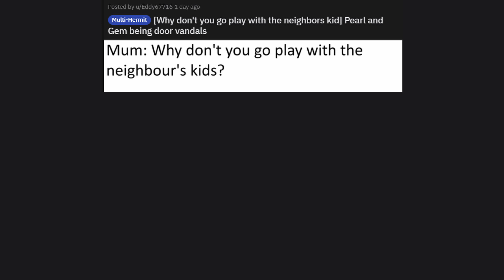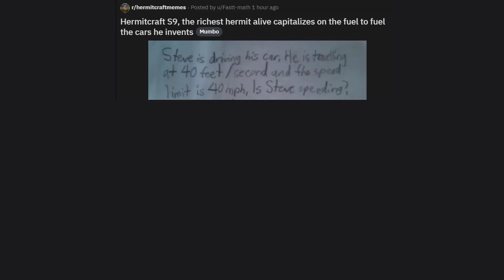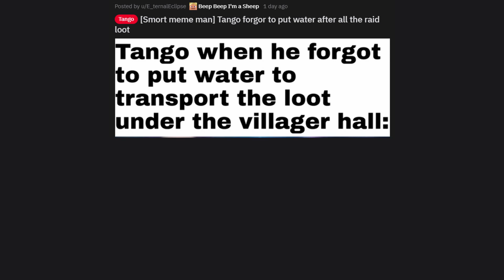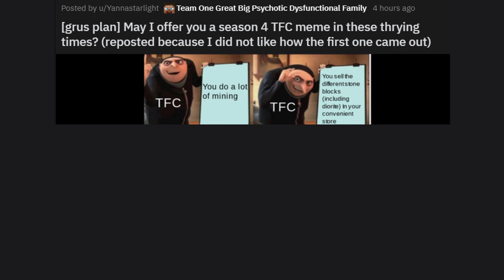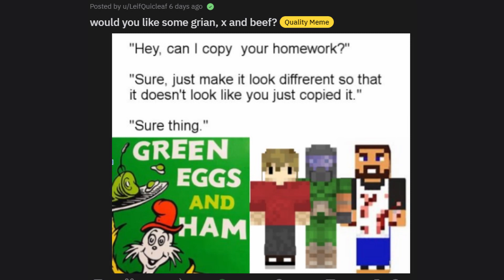HERMITCRAFT Season 9 MEMES V116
Massive thanks to everyone who contributed to making this video.
The official subreddit of this channel. Post anything that you think is funny.